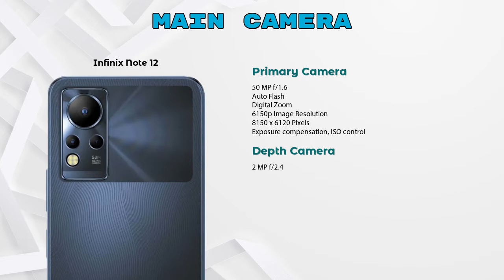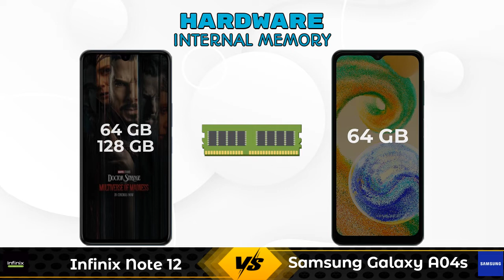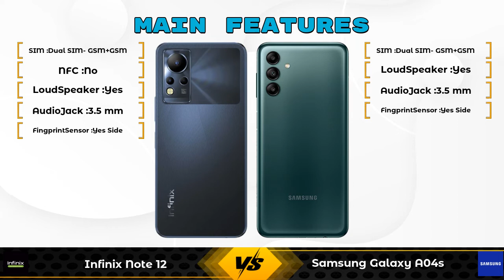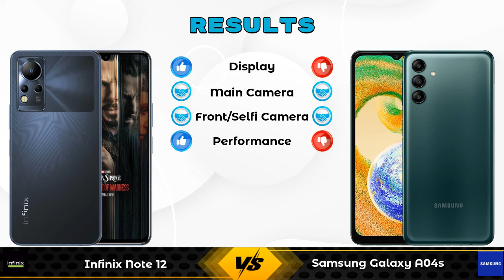Infinix Note 12 Vs Samsung Galaxy A04s - Full Comparison [Full Specifications]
In this Video we are Comparing Infinix Note 12 Vs Samsung Galaxy A04s with [Full Specifications].

Variant Details:
4 GB / 64 GB - 11999
6 GB/ 128 GB - 12999 (Flipkart)

Variant Details:
4 GB / 64 GB - 13499

Infinix Note 12 128GB Vs Samsung Galaxy A04s full specifications
Samsung Galaxy A04s Vs Infinix Note 12 128GB full specifications
Infinix Note 12 128GB Vs Samsung Galaxy A04s comparison
Samsung Galaxy A04s Vs Infinix Note 12 128GB comparison
Infinix Note 12 Vs Samsung Galaxy A04s comparison
Infinix Note 12 Vs Samsung Galaxy A04s